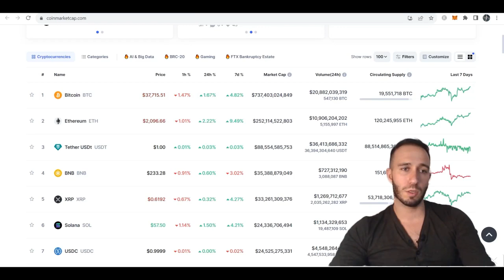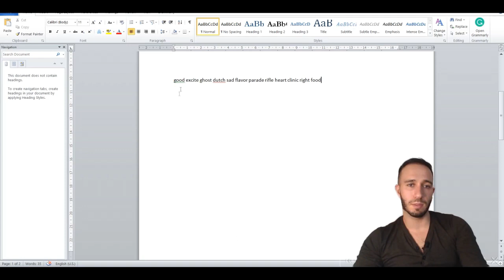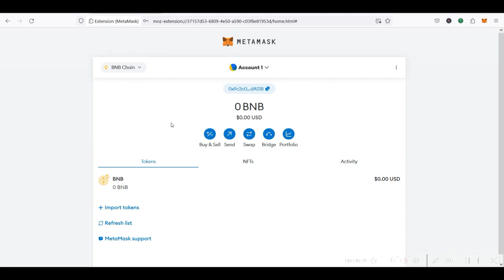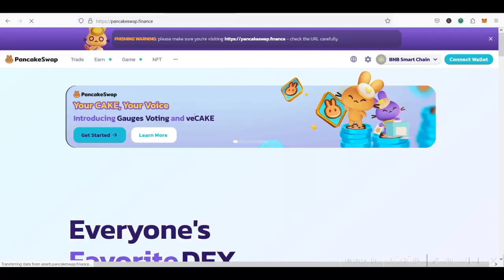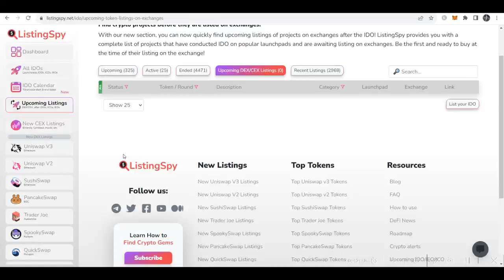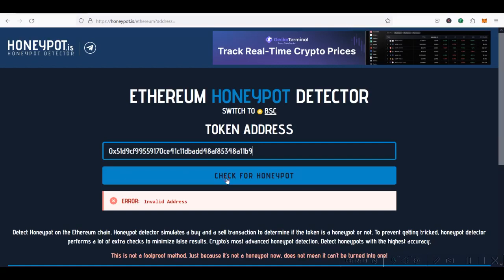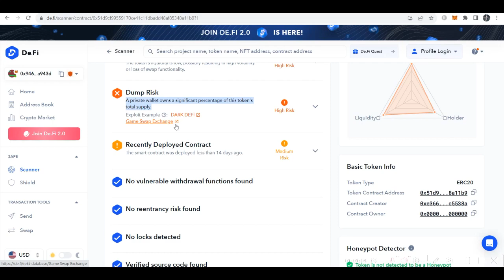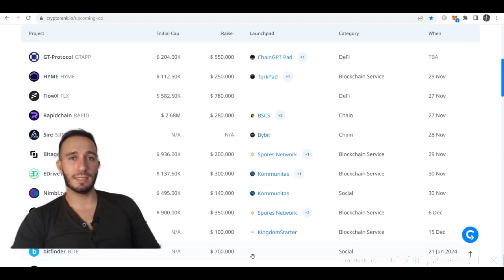MetaMask Wallet 📈 Kako Kupiti Kriptovalute (PancakeSwap,Uniswap) 💸Korisni Crypto Alati 💰Kripto Teme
🎓 80% Sniženja Na Crypto Masterclass Kurs - Najkompletniji Kurs Trgovanja I Investiranja U Kriptovalute
- Agenda videa -

0:00 Intro: Gde Pronaći 100x Tokene
1:32 Metamask Novcanik: Korak-Po-Korak
4:42 Ethereum ili BNB Smart Chain (Razlike)
6:00 Kako Poslati Novac Metamask - Binance / Binance - Metamask
9:01 PancakeSwap Menjacnica Objasnjenje - Korak-Po-Korak
11:43 Uniswap Menjacnica Objasnjenje Korak-Po-Korak
12:20 Alati za 100x Crypto Tokene (ListingSpy)
15:37 Alati Za Zastitu (HoneyPot)
18:06 De.Fi Scanner
21:01 Korisni ICO SAJTOVI
21:39 SKRIVENI 50X Crypto Coin
🎬 Korisne Youtube Playliste:

💱 Menjačnice - Kupovina I Prodaja Kriptovaluta (Bonusi Pri Registraciji):

🤗 Podrška

Ako vam se dopada sadržaj koji delimo sa vama, ne zaboravite da 👍lajkujete, komentarišete, podelite i ✅ pretplatite se na naš kanal za još videa! 🙏